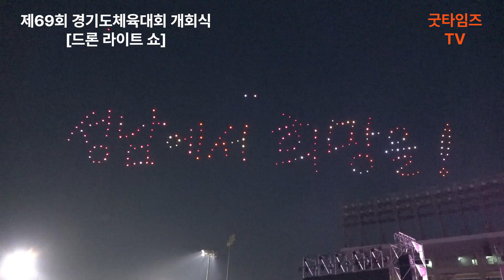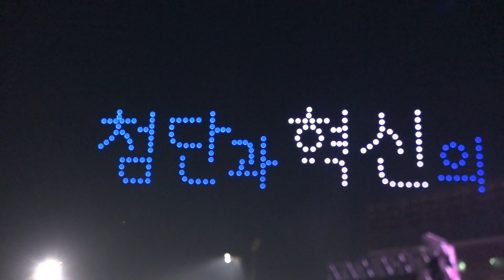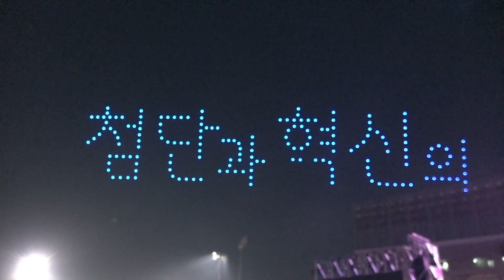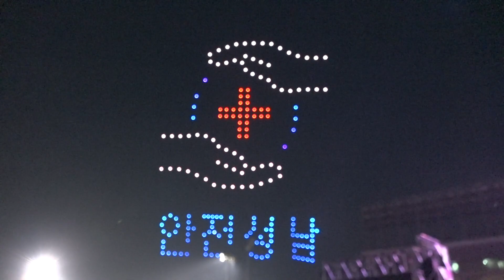경기도체육대회 '드론 라이트 쇼'